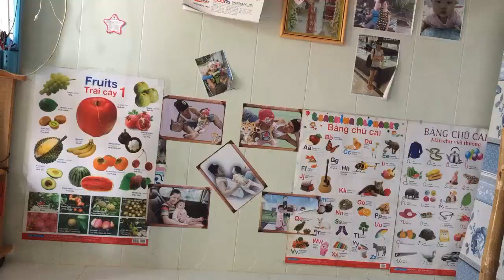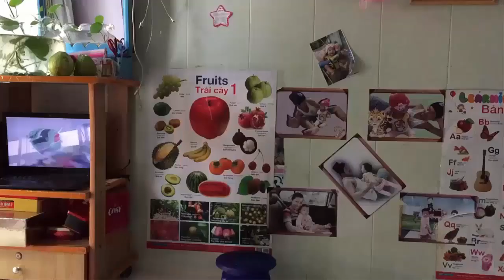Siêu nhân CTMT biểu diễn phép thuật biến hình | tập 4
Siêu nhân CTMT biểu diễn phép thuật biến hình
Welcome: Con Trai Miền Tây